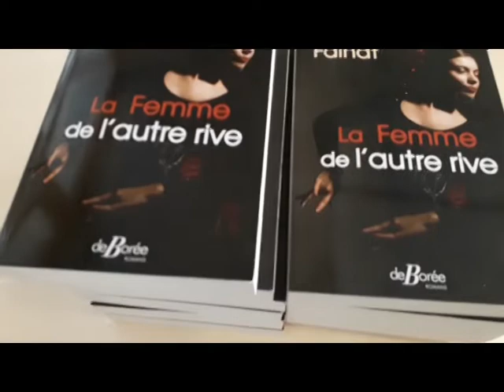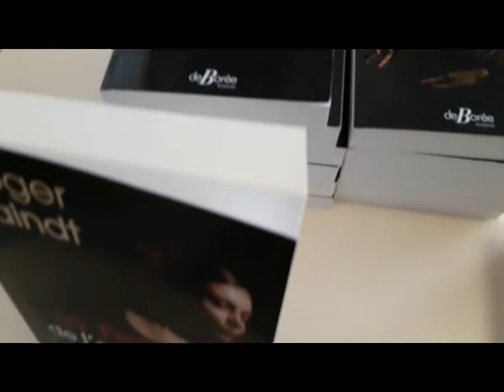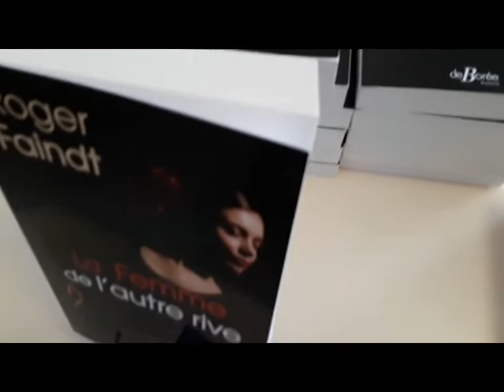Roger Faindt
interview de Roger Faindt, auteur comtois présent au salon du livre de Gellin (Haut-Doubs) pour dédicacer des ouvrages : "La licorne de Fleckenstein" et "La femme de l'autre rive". 6 et 7 août 2022